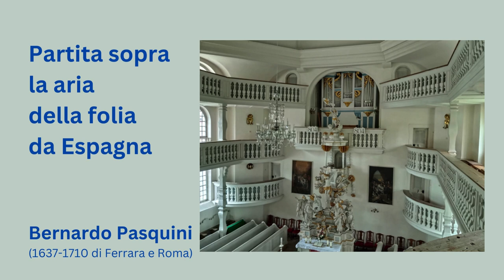Spanische Klänge in Carlsfeld: Partita sopra la Aria della Follia da Espagna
Bernardo Pasquini (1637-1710):  Partita sopra la Aria della Follia da Espagna

Es klingt die Bärmig-Orgel in der Trinitatiskirche Carlsfeld